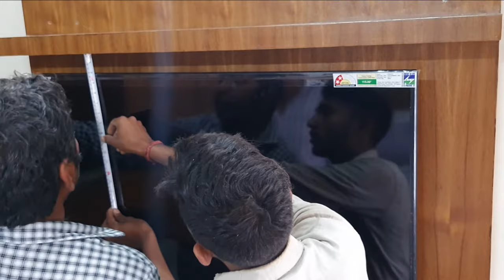Samsung LED TV Installation on Wall Mounted Wooden Cabinet | Samsung 40 Inch Smart LED TV Fitting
In this video check how Samsung 40 Inch LED Smart TV is installed on the wall mounted wooden cabinet. Thanks!

led tv ko diwar par kaise lagaye.
How to wall mount led tv (led,lcd)
Led TV Stand Fitting
Led tv installation in Wall
Led TV fitting
Best Samsung LED TV
Wall Mounting LED TV

Agar apko yeh video pasand hai to please

Samsung Smart TV Pro Full Installation Step by Step on Wooden Cabinet.